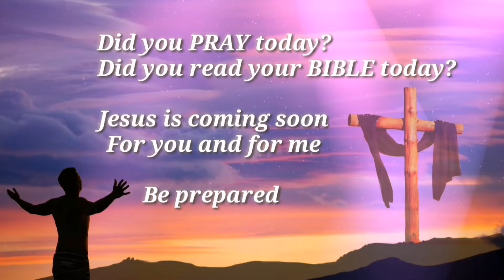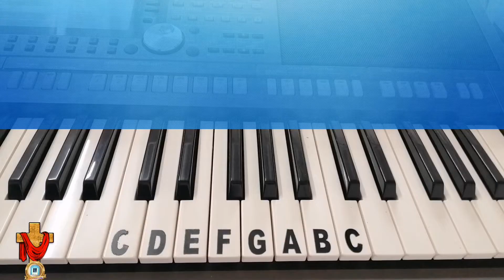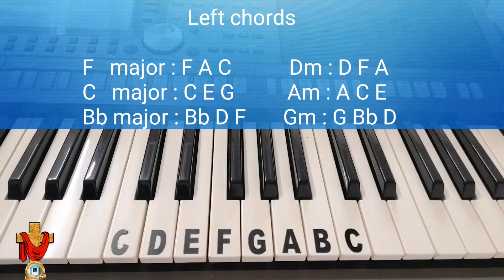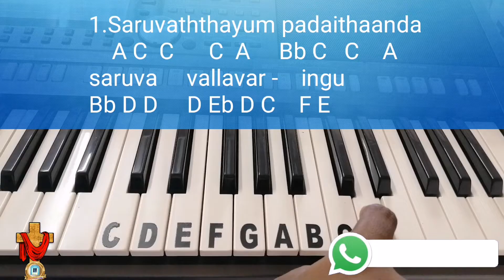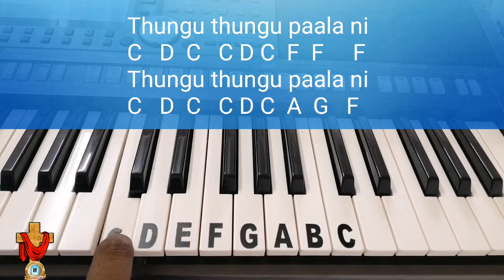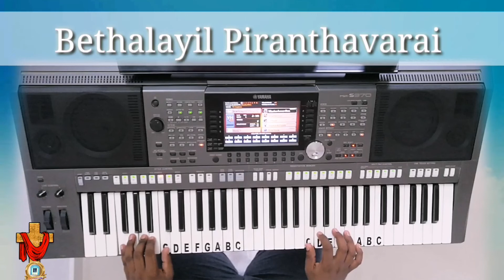Bethalayil Piranthavarai Keyboard notes | பெத்தலையில் பிறந்தவரை | Tamil christmas songs | #113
This youtube channel provides you Right Lead notes and left chords for all the Christian songs.
You can learn music easily .God can do big things within you if you follow his words.

GOSPEL KEYBOARD TUTORIAL CHANNEL

SONG NAME          : Bethalayil Piranthavarai
SCALE                     : F major
Style                        : Biola
Tempo                    : 105

To get this song NOTE SHEETS
Contact.     : J. SAM PAUL

To support our GOSPEL MINISTRIES with your blessings :
Google pay, Paytm, Phonepe to